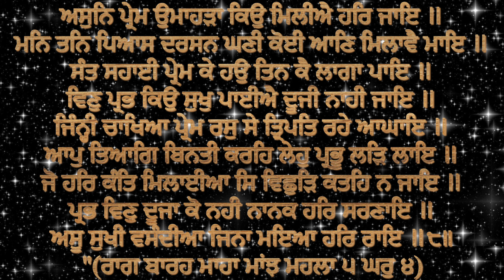Assu Di Sangrand Barahmaha path di Katha Asun prem umaaahra gurbani katha by kirandeep Singh Khalsa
Assu Di Sangrand Barahmaha path di Katha Asun prem umaaahra gurbani katha by Kirandeep Singh Khalsa veer ji

Editor (Pawan malhotra)